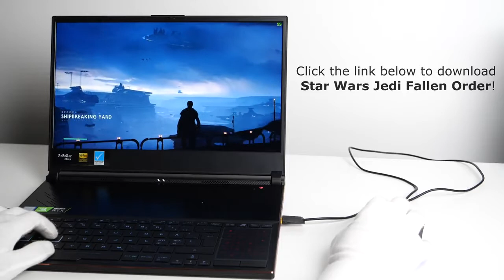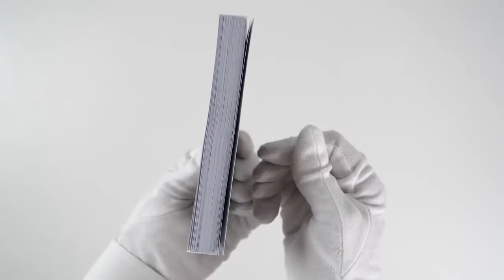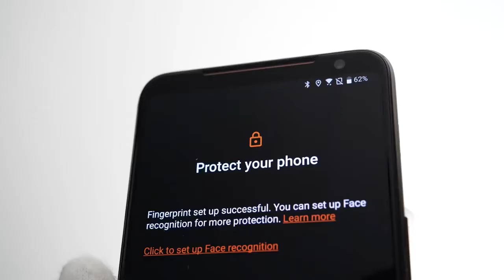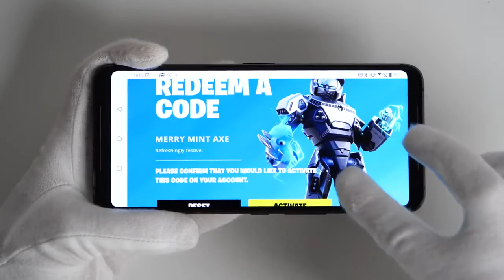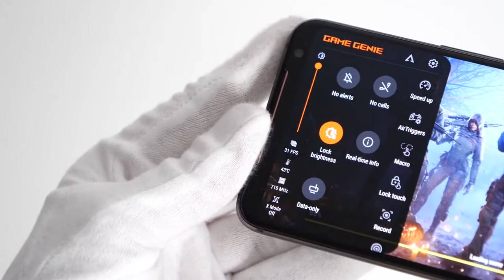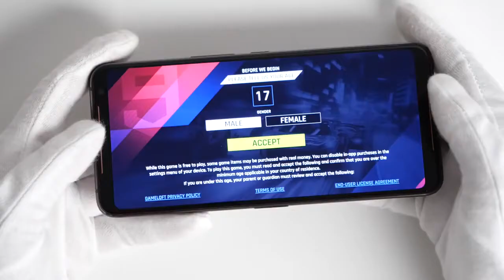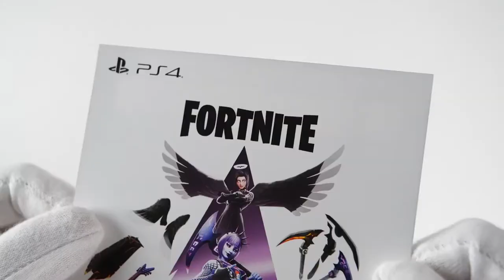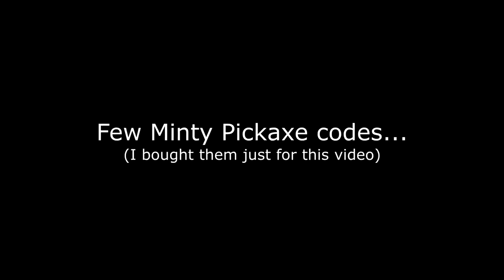ROG Phone 2 Unboxing Ultimate Gaming Smartphone Fortnite Battle Royale, Call of Duty Mobile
Unboxing ASUS ROG Phone 2 - best gaming smartphone so far? Minty Pickaxe codes. Fortnite Battle Royale Darkfire skin bundles. Call of Duty Mobile, PUBG gameplay. Storm Trooper skin gameplay.